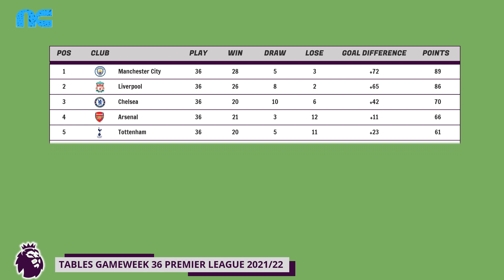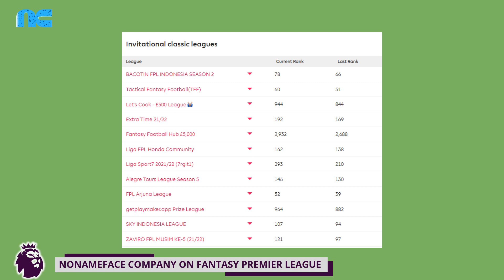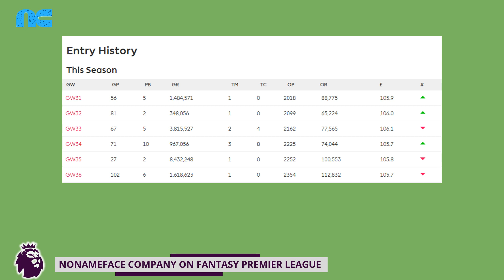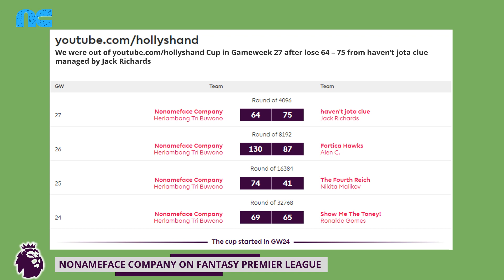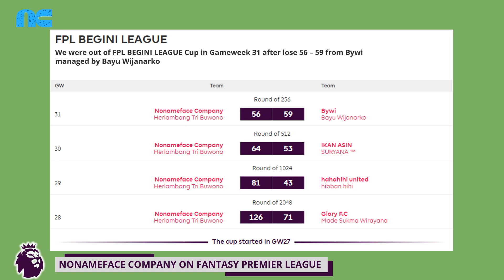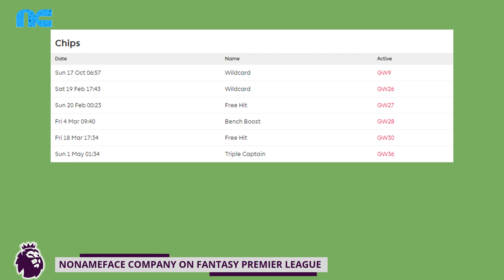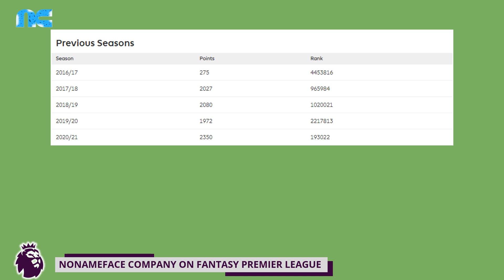Result and Tables Gameweek 36 Premier League 2021/22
Result and tables gameweek 36 Premier League and Fantasy Premier League.

Update on our FPL position..

Even we got 102, that wasn't enough to make us moving upward.

Stay safe, stay healthy inside and outside..

With over 6 million players, Fantasy Premier League is the biggest Fantasy Football game in the world. It's FREE to play and you can win great prizes!

BoxCat Games - B-3

GENRES:
Soundtrack
Chiptune

LENGTH :
00:54:11

LABEL :
BoxCat Games

CURATOR :
ccCommunity